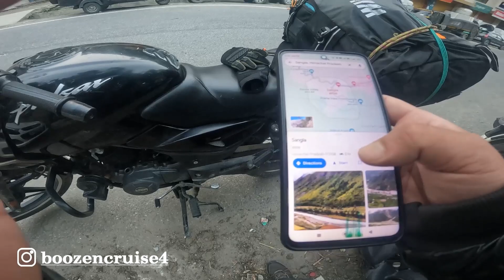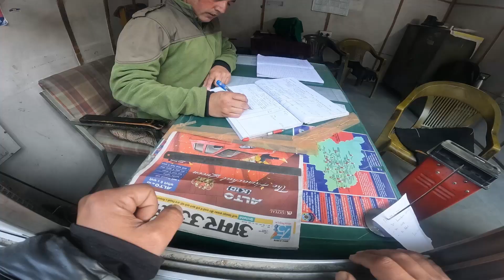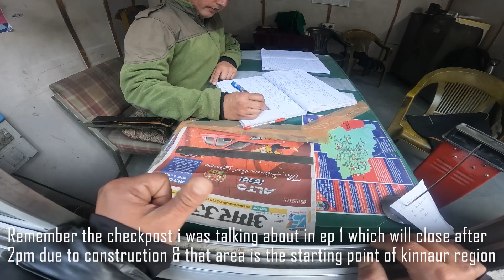Famous Holi With Gods : Sangla Holi 2024 Episode 2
For shooting :- GoPro Hero10
Editing app :- Adobe Premiere

(Ignore)Tags:
Himachal Pradesh tourism video
Kinnaur himachal pradesh tourism
Himachal pradesh tourist places
Kinnaur Himachal Pradesh
Sangla Holi